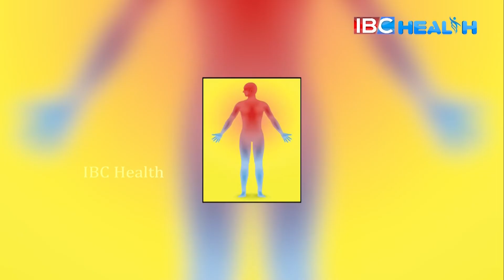Health Benefits of Vetiver | Constipation | Stress Relief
Health Benefits of Vetiver | Constipation | Stress Relief | Health Tips | IBC Health